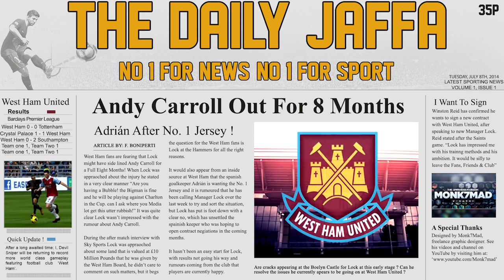FIFA 15 - West Ham Career - #4 - Transfer Window Closes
Thank You so much for watching my video, If you enjoyed it and would like to see more biblical content, then please feel free to subscribe and never miss one of my uploads.

I can honestly say I really enjoy the time I spend making my unique content and uploading it to Youtube for anyone around our wonderful world to watch for free.

So please support my channel with a cheeky Thumbs Up as it is always greatly appreciated and means a great deal to me, as long as you enjoyed the content, if you didn't like the video for whatever reason, please let me know why in the comments section below.

Below is all the details for the Music Used within my content for which I have the Correct Permissions are listed below.

Artist: Kare Lezz
Album:Annunaki

Description Last Updated @ 08.20 am 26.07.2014